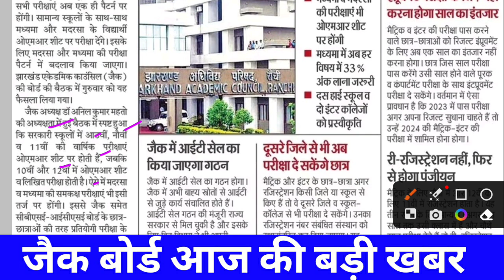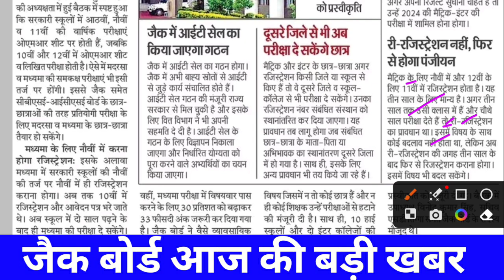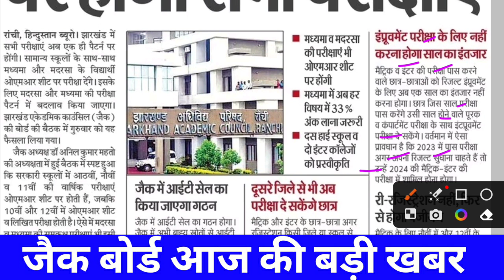जैक बोर्ड कक्षा -8 वीं से 12 वीं तक बदल गया परीक्षा पैटर्न,New Exam Pattern#jac_board_latest_update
Jac Board Class 12th Result kab aayega Jac Board Class 9th 2023 Admit Card kab aayega
Jac Board Class 11th 2023 Admit Card kab yega Jac Board Class 8th 2023 Result kab aayega
Jac board matric inter result news 2023
JAC board Class 11 model paper 2023 solution
JAC board Class 9 model paper solution 2023
JAC board Class 8 Admit card news
jac board Class 11 Admit card download process